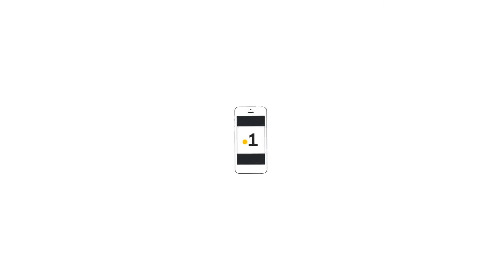goutetsaveurs:cuisiner avec les graines de palmiers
goutetsaveurs:cuisiner avec les graines de palmiers.Mise en valeur des graines de palmier ou la tradition se marie avec la modernité